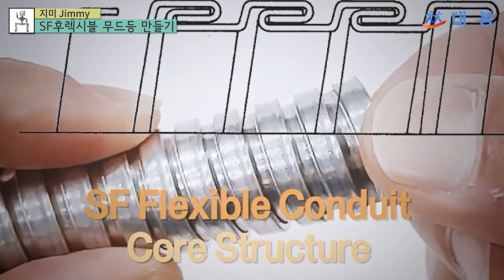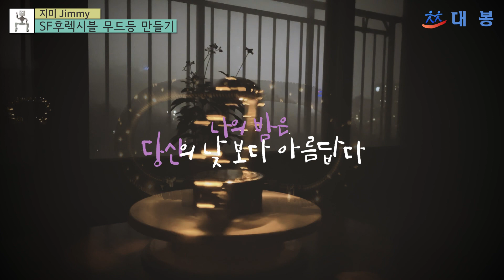SF후렉시블 무드등 만들기_Jimmy_DIY Mood Light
◆ SF후렉시블로 무드등 만들기_Jimmy
- SF 후렉시블, 환형노출박스, SF콘넥터, LED 전구모듈